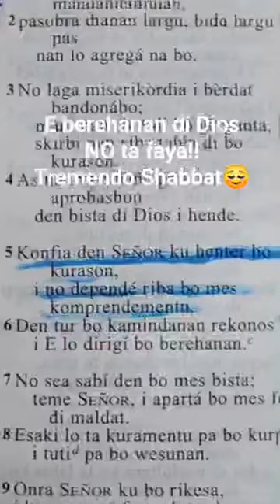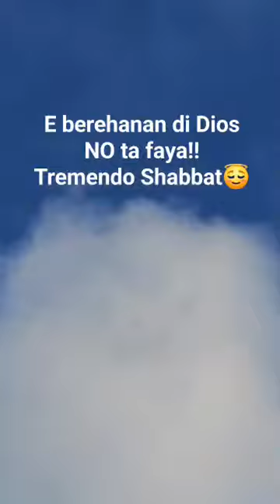Den Su naturalesa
Su atributonan ta